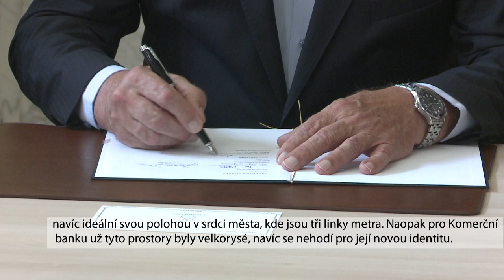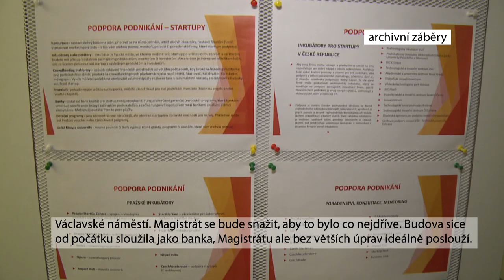Praha odkoupila budovu Komerční banky na Václavském náměstí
Do rozlehlé budovy na Václavském náměstí se nejpozději v roce 2028 trvale přesunou stovky zaměstnanců Magistrátu hlavního města Prahy. Odkup budovy celkem za 3,542 miliardy korun vyjednalo hlavní město Praha s jejím dosavadním majitelem, Komerční bankou, která ji vlastní skrze svou dceřinou společnost VN 42, s.r.o. V pátek 21. června 2024 dohodu stvrdili podpisem smlouvy primátor hl. m. Prahy Bohuslav Svoboda, předseda představenstva a generální ředitel Komerční banky Jan Juchelka a Jitka Haubová, členka představenstva Komerční banky.